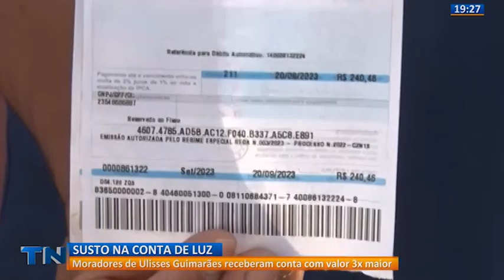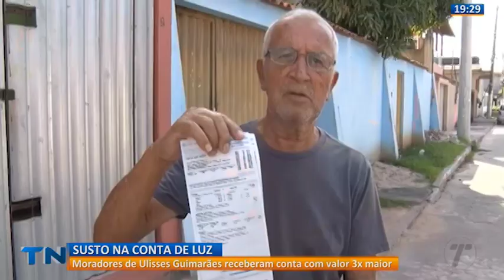Tribuna Notícias 2ª Edição - [COMPLETO] - 13/09/2023